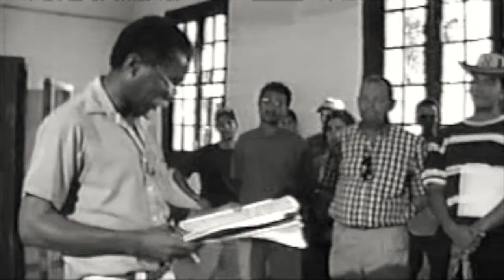CHACIN-Art / Tesis / Habana, Cuba 1988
CHACIN-Art. Tesis de grado, Escuela Nacional de Artes Plásticas  " San Alejandro " Habana, Cuba 1988